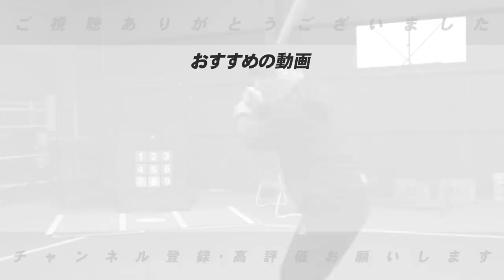【横浜歴代最強助っ人登場‼︎】なぜ日本で成績を残すことが出来たのか？豊さんがコーチ時代に驚いた谷繁の秘話！初めて明かされるエピソードに号泣…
■ロバートローズさんのTwitter